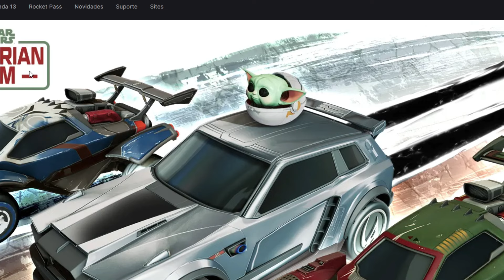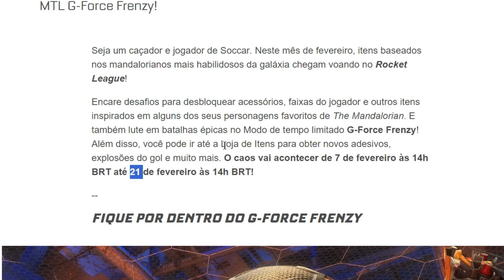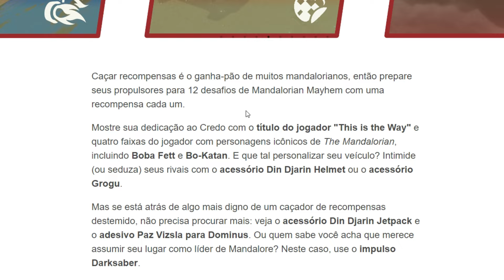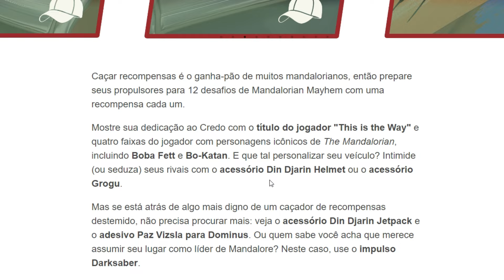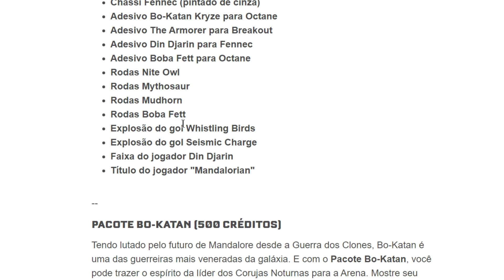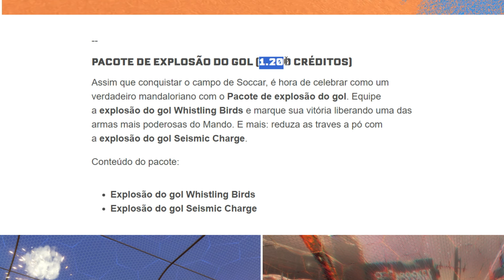EVENTO DO MANDALORIANO COM ITENS DE GRAÇA, NOVO MODO E MUITO MAIS NO ROCKET LEAGUE